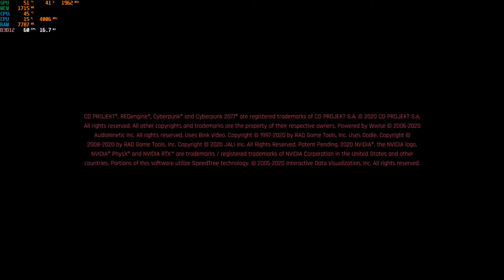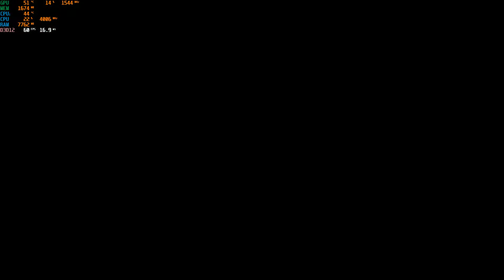Cyberpunk 2077 2022 03 01 13 03 46 01